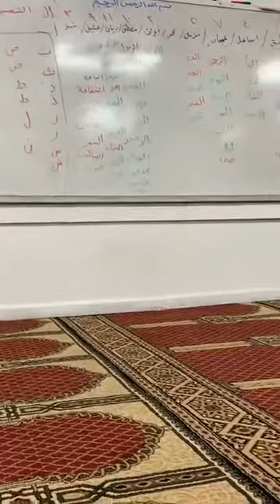Second khutbah prayer A taqwa masjid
Amiir Alwajidi Asomaal